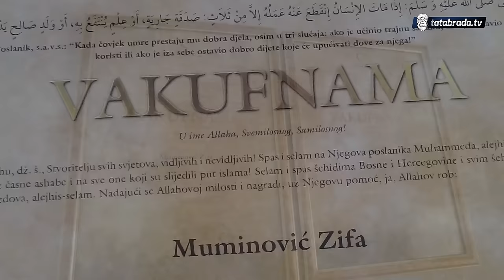Nana Zifa (84): ''Kako su mi djeca NESTALA, svejedno mi je da me sad ne bude!''